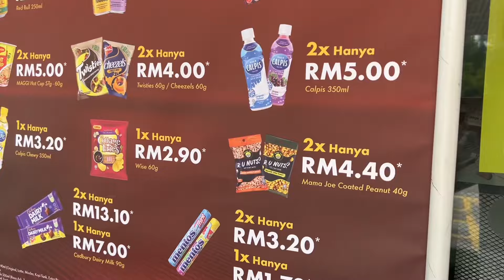Nasi lemak sambal sotong termantap!!! Senang je nak masak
Boleh cuba